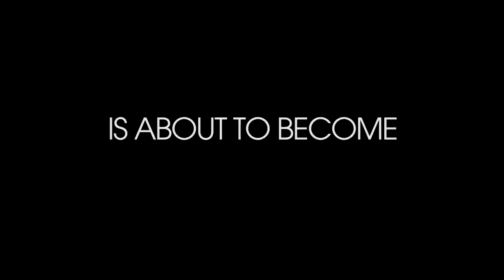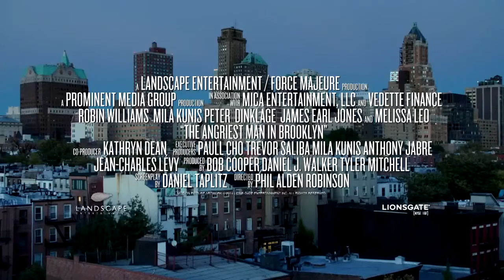The Angriest Man in Brooklyn 2014 Official Trailer - Mila Kunis, Peter Dinklage, Robin Williams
The Angriest Man in Brooklyn 2014 Official Trailer -  Mila Kunis, Peter Dinklage, Robin Williams. The Angriest Man in Brooklyn is an upcoming comedy-drama film directed by Phil Alden Robinson. A physician accidentally tells an obnoxious patient that he has a brain aneurism and only 90 minutes to live. As the patient races around the city, trying to right his wrongs, the doctor attempts to find him as he tries to find what he must do in the final moments of his life. The film is set for a limited theatrical and VOD release on May 23, 2014.

Directed by: Phil Alden Robinson
Produced by: Bob Cooper, Daniel J Walker, Tyler Mitchell
Written by: Assi Dayan, Daniel Taplitz
Starring: Robin Williams, Mila Kunis, Melissa Leo
Cinematography: John Bailey
Editing by: Mark Yoshikawa
Distributed by: Lionsgate Films
Country: United States
Language: English
Release Date: May 23, 2014.